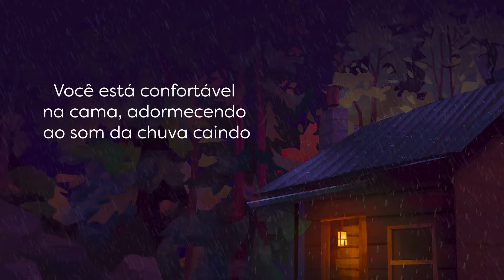Sleepwave - Alarme Inteligente e Rastreador de Sono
Melhore o seu despertar matinal com sons suaves que tocam antes do despertador 🌊